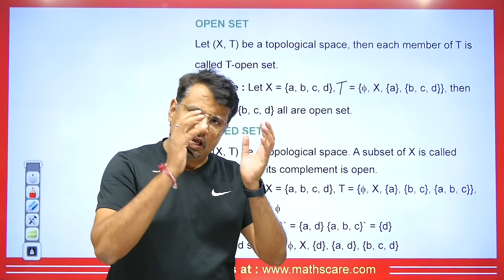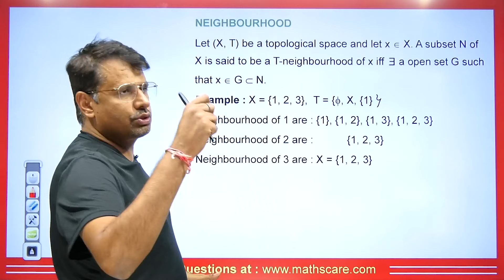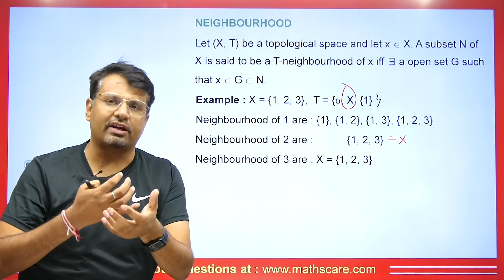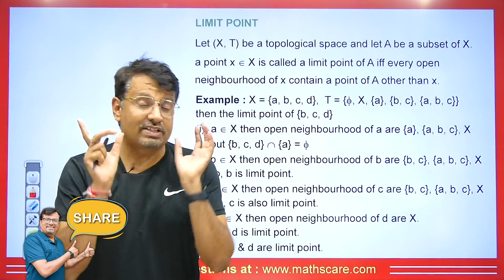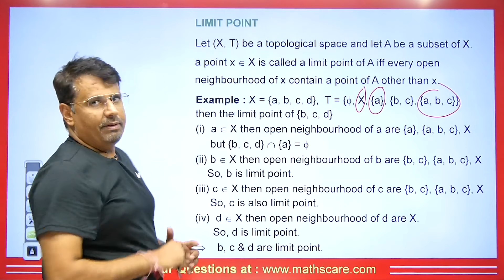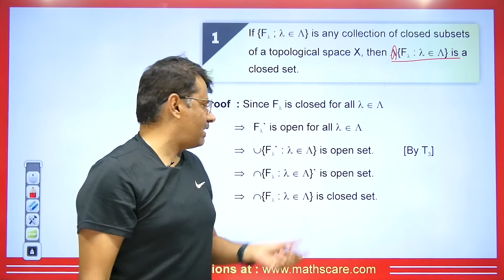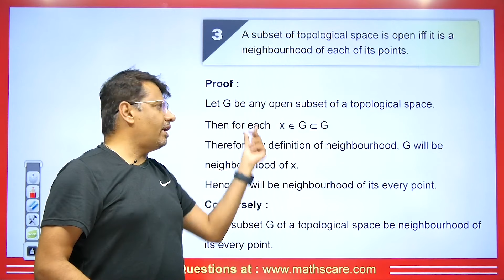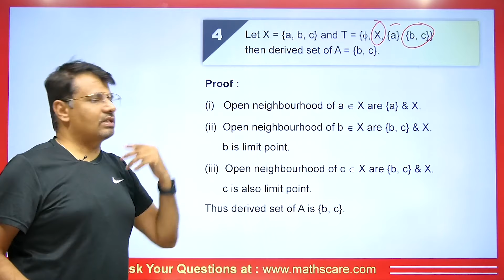Topology | Open Set & Closed Set in Topology | Neighborhood, Limit Point in Topology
This video lecture on the "Open Set & Closed Set in Topology". This is helpful for the students of BSc, BTech, MSc and for competitive exams where Real Analysis is asked.

1. Definition of Topology
2. What is Topology and Topological Space with Example
3. What is Cofinite Topology
4. Cofinit  & Co Countable Topology With Examples
5. Overview Of Topology
6. This is helpful For B.Sc & Engineering Mathematics

⏱Time Stamp⏱
→0:00 - Introduction of video on Open & Close set in Topology
→0:50 - What is Open set
→1:41 - What is Closed set
→3:28 - What is Neighbourhood
→8:44 - What is Limit Point
→9:35 - Example on Limit Point
→13:33 - Q1 on Open & Close set
→15:13 - Q2 on Open & Close set
→16:06 - Q3 on Open & Close set
→18:56 - Q4 on Open & Close set
→20:50 - Question for the comment box
→20:56 - Conclusion of the video

1) Discrete Mathematics Sets, Function & Relation.
2) Discrete Mathematics Hasse Diagram, Lattice & Combinations
3) Discrete Mathematics Propositioned Logic
4) Discrete Mathematics Finite State Machine
5) Discrete Mathematics Recurrence Relation & Generating Function
6) Discrete Mathematics Graph Theory

1) Discrete Mathematics for bsc 3rd Year
2) Discrete Mathematics for bsc 2nd Year
3) Discrete Mathematics for bsc 1st Year
4) Discrete Mathematics for B.Sc. Engineering
5) Discrete Mathematics for B Tech 2nd Year

Dr.Gajendra Purohit